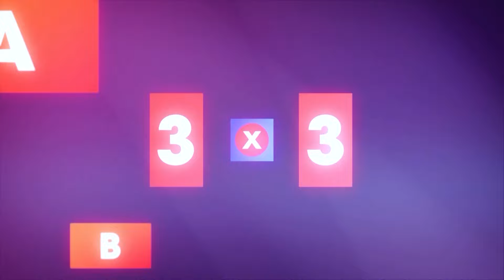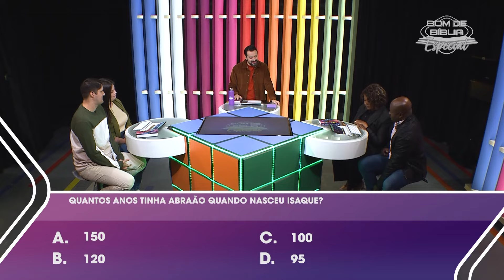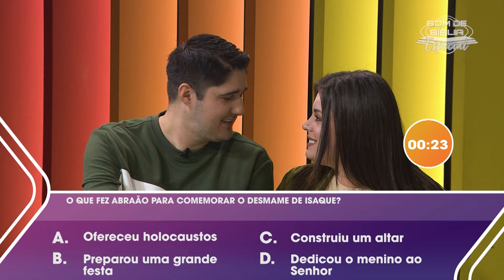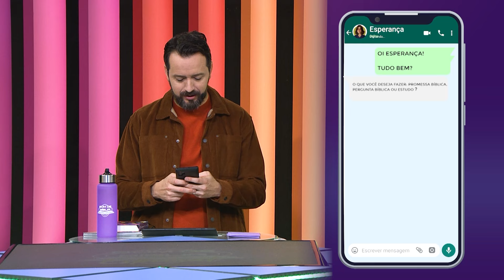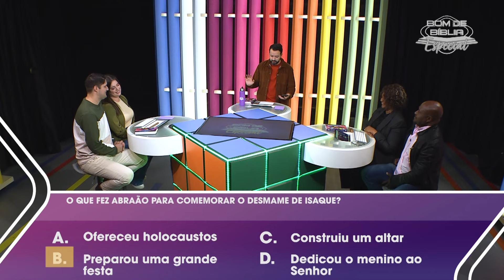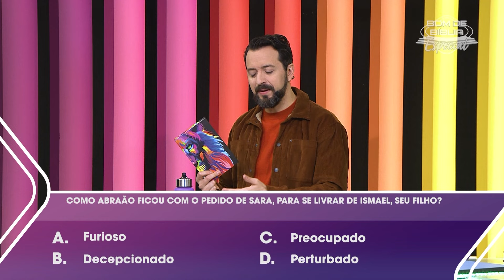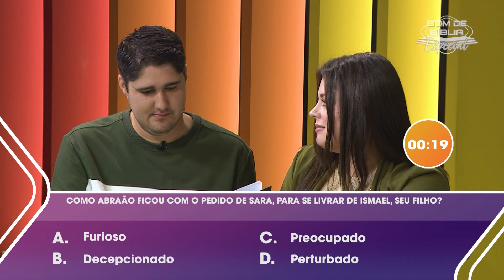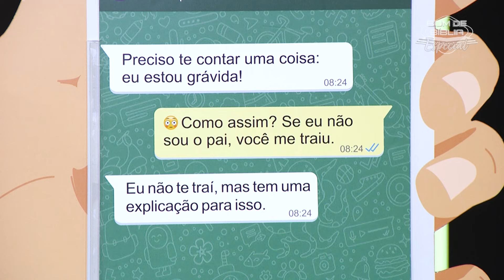Bom de Bíblia CASAIS I Semana 6 I Zap Zap Bíblico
E começa mais um dia de competição aqui no Bom de Bíblia Especial: edição casais. Tem muita diversão e conhecimento bíblico garantido nessa semana. Pra quem vai sua torcida: Arlete e Julio ou Jocemara e Sérgio?